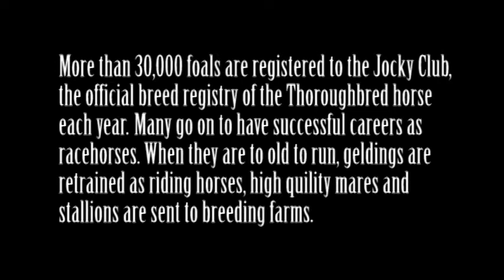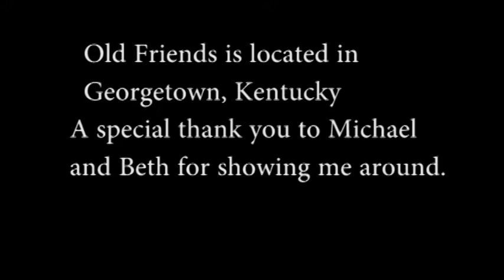Old Friends at Dreamchase Farm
A visit to Old Friends